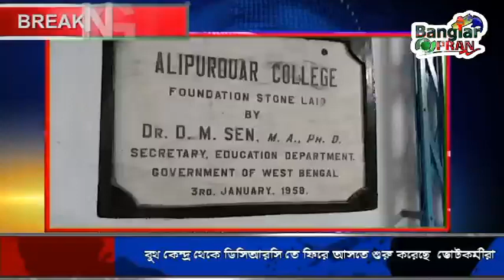শেষ ভোটগ্ৰহণ পর্ব বুথ কেন্দ্র থেকে ডিসিআরসি তে ফিরে আসতে শুরু করেছে ভোটকর্মীরা